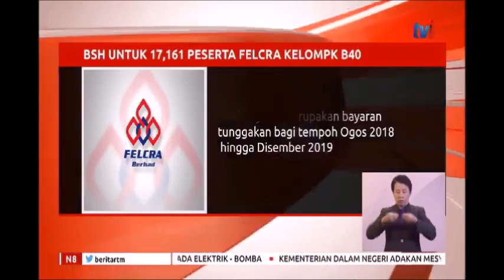17,161 peserta FELCRA terima BSH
29 Mei - Seramai 17,161 peserta FELCRA dari kalangan kelompok isi rumah berpendapatan rendah, B40 bakal menerima Bantuan Sara Hidup (BSH) berjumlah hampir RM45 juta.

BSH FELCRA itu adalah skim pendahuluan kewangan kepada peserta yang terbabit dengan tanam semula kerana ladang yang diusahakan belum mengeluarkan hasil.